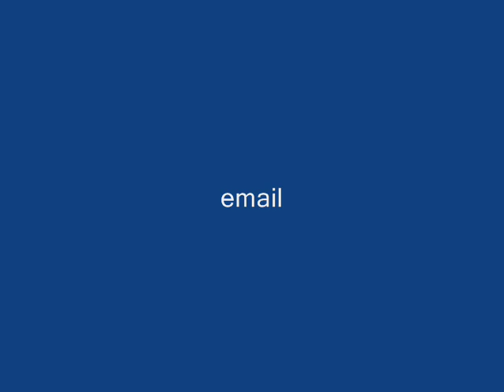Guns n roses cat in the cradle with a silver spoon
gnr